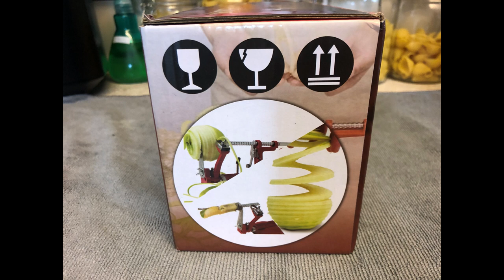ARSUK Apple - Potato and Vegetable Peeler.